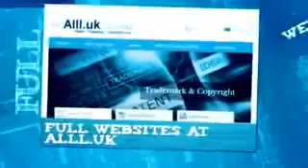Businesses For Sale In Matareya .mp4